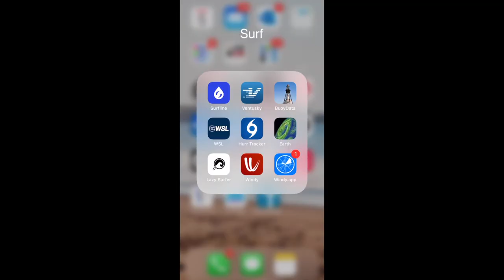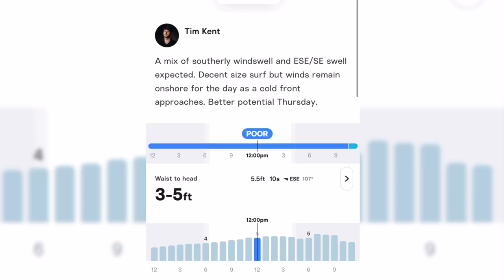Coach Chris and a December Swell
When the entire Atlantic Ocean is filled with swell from an early/mid December low pressure system tag team...

Thanks to
• La Misión Surfboards for the custom crafts
• Crooked Wetsuits for keeping me warm
• Bryan Walters for his brass cover of "Pyramid Song" by Radiohead
• SoloShot for helping me a one man film team